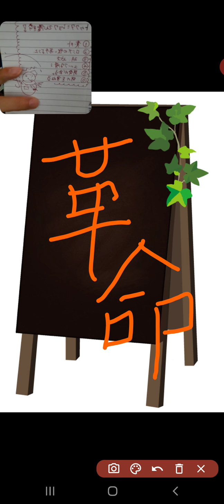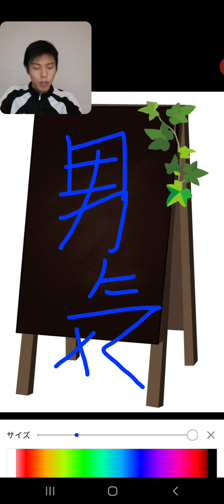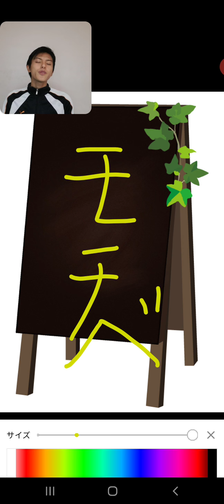⛸️【フィギュアスケート】羽生結弦 宇野昌磨 も驚き⁉️GPロシア大会大波乱 勝ったのは○○選手！魅力と理由を考察🤔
⛸️【フィギュアスケート】GOロシア大会大波乱 勝ったのは○○選手！魅力と理由を考察🤔